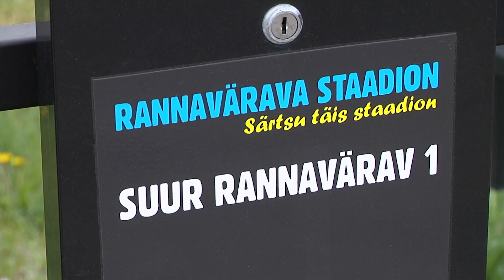19.05.2021 - Kalamaja elanikel on nüüd ka värskes õhus sportmiseks paremad võimalused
Kalamaja ja Vanalinna elanikel ei ole kodu ligiduses ei ole just eriti palju võimalusi välispordialade harrastamiseke. Nüüdsest avati seal kandis olev Rannavärava staaion kõigile spordihuvilistele ja enam ei pea emad-isad teise linnaossa sõitma, kui tahavad näiteks lapsega värskes õhus jalgpalli mängida.